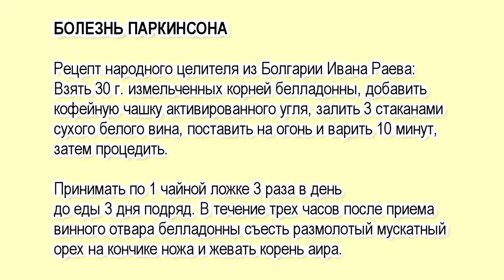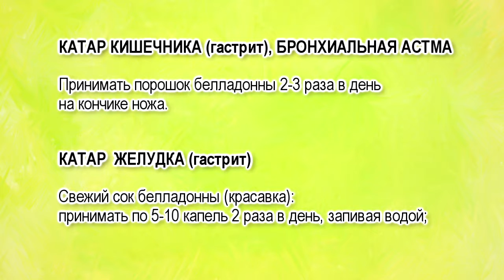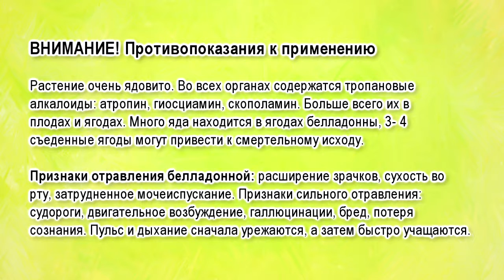Применение красавки. Рецепты красавки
Семена овощей нового сезона:
00:16 свойства красавки белладонны
00:47 семена красавки, цветение
00:59 сбор красавки
01:36 применение красавки
02:24 корни красавки против болезни Паркинсона
03:01 порошок красавки при катаре кишечника, бронхиальной астме
         свежий сок красавки от катара желудка.
03:37 настойка красавки два рецепта, отвар красавки.
04:15 симптомы отравления красавкой

Живая природа. Чарующие звуки зеленого леса весной и летом, осенью и зимой всегда будут дополнительным источником положительных эмоций. Данный канал ознакомит вас с разными лечебными рецептами лекарственных растений и трав. Ведь шелест листьев на деревьях, пение птиц, прекрасные цветы, естественные натуральные звуки живой природы полезны для снятия напряжения дня. Живая природа в любой период года, сама по себе позволяет отдохнуть и расслабиться.

Лекарственные растения приготовление отвара рецепты приготовления настоев лечебные травы растения интересуют многих. Рецепты лекарственных трав приготовление мазей домашние рецепты народные рецепты рецепты домашних вин даже полезные рецепты лечение противопоказания люди ищут постоянно. Василий Брынь,